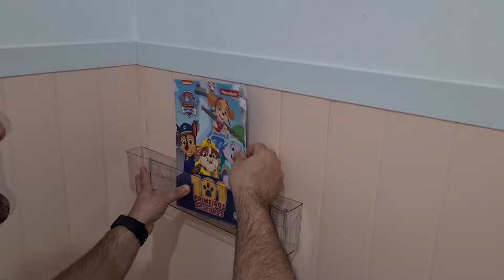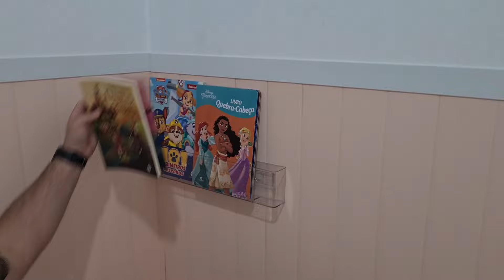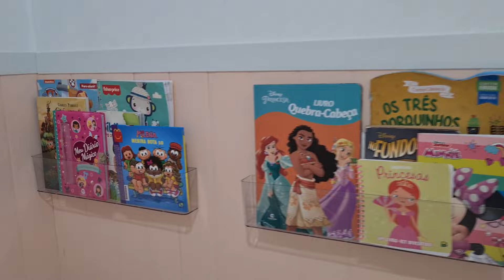COMPRINHAS PARA A BEBÊ - INTRODUÇÃO ALIMENTAR, COMPRAS PARA DECORAÇÃO DO QUARTO - SHEIN HOME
COMPRINHAS PARA A BEBÊ INICIAR A INTRODUÇÃO ALIMENTAR + COMPRAS PARA  DECORAÇÃO DO QUARTO - SHEIN HOME

No vídeo de hoje mostrei as comprinhas para decorar o quarto das meninas e comprinhas para introdução alimentar da bebê .

Pesquise "9YNGA"  na barra de buscas da
SHEIN por cupons LOUCOS e minhas escolhas HOME!